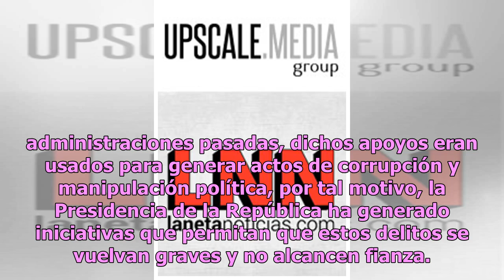Equipo de AMLO va tras supuesto fraude de Sedesol Veracruz con familias fantasma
Debido a las irregularidades que se dieron en la aplicación de los programas de gobierno en el estado de Veracruz, el delegado federal en la entidad, Manuel Huerta Ladrón de Guevara, informó que se está investigando de manera exhaustiva a los padrones de esos programas, lo que podría generar una dep...